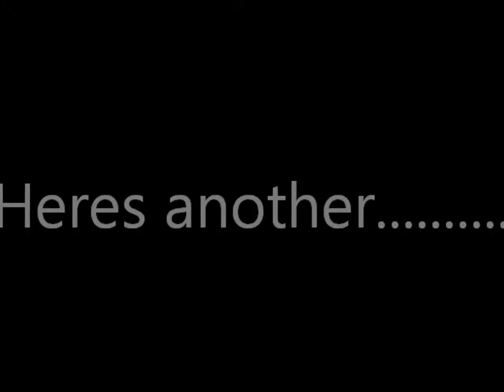logon411's Movie Responses (Mini Response): Ant-man Casting down to JGL and Paul Rudd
Hers another (mini) Movie Response for yeah.

Marvel has now narrowed it down to two actors to play the lead role for the movie Ant-Man "Joseph Gorden Levitt, and Paul Rudd.